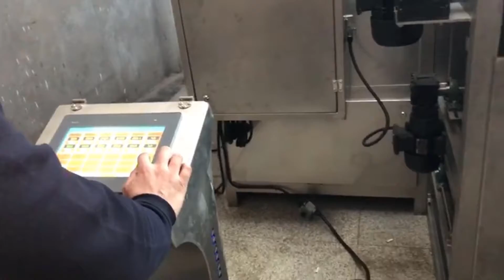OS - 1000 Belt Type Roasting Machine / OS - 1000 Belt Type Roasting Machine